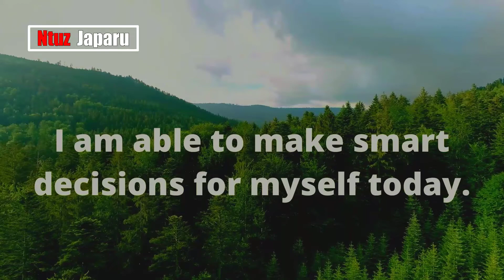7 Morning Affirmations for A great to Day